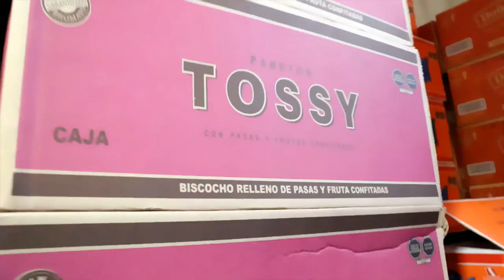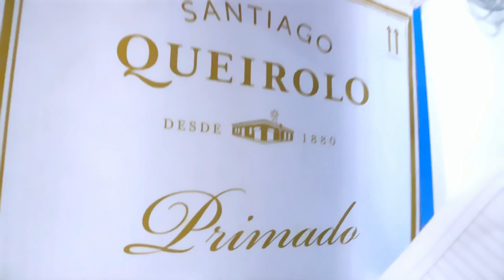paco vilchez 2022 movie